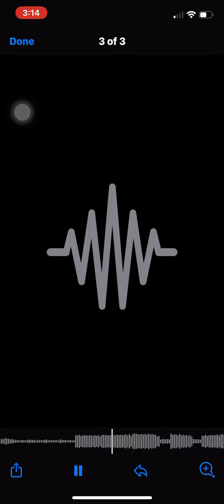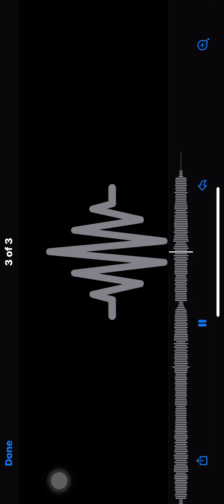Speed ticket (unrealesed)